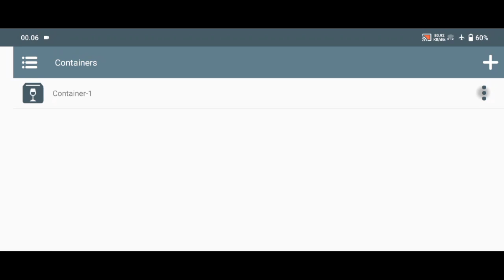Winlator v5.0 | GTA IV (Setting low) | Snapdragon 680